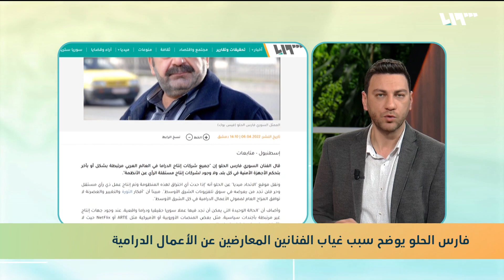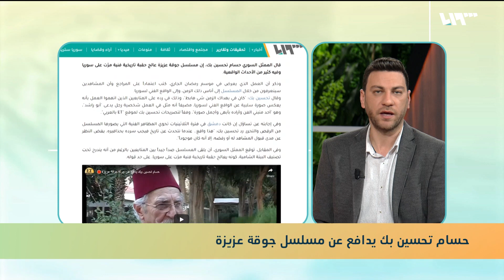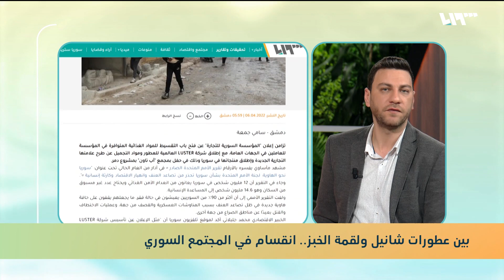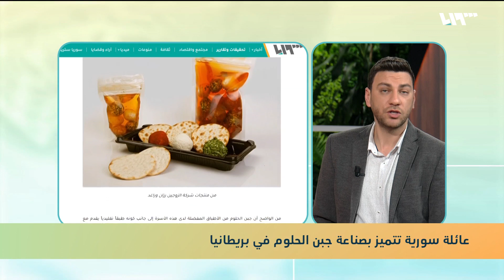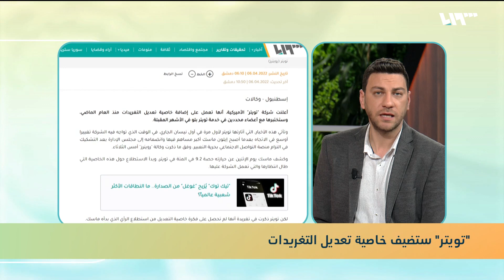فارس الحلو يربط شركات الانتاج بالأجهزة الأمنية و"تويتر" ستعدل على التغرديات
قال الفنان فارس الحلو إن أسباب غياب الفنانين المعارضين عن الساحة الفنية وعدم وجود أعمال درامية تنتمي إلى الفكر المعارض هو بسبب الإهمال وعدم وجود اهتمام إعلامي بالفنانين الذين انتموا إلى ثورة شعبهم.
كشفت شركة تويتر أنها تعمل على إضافة خاصية تعديل التغريدات والتي سوف تختبرها مع أعضاء محددين في خدمة تويتر بلو في الأشهر المقبلة
إعداد وتقديم: حسام جمال